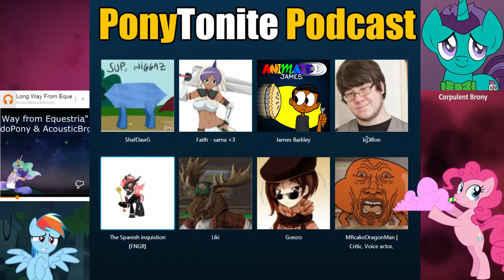Tears of an Animator [60fps]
OK, I know, I've released basically three of these in a row.  I dunno if it'll be a new series or not, but I hope you enjoy them.  I promise that A REAL OFFICIAL ANALYSIS VIDEO IS ON THE WAY!!!  If you want to learn more about this and SEE A SNEAK PEAK OF WHAT I'VE BEEN WORKING ON, check out my most recent blog post